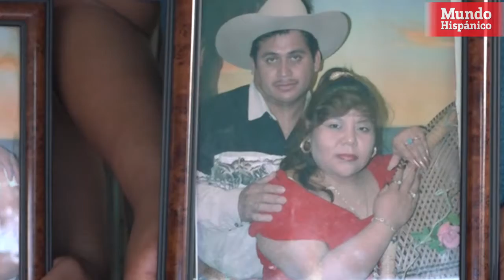Familia hispana pide justicia por la muerte de su madre